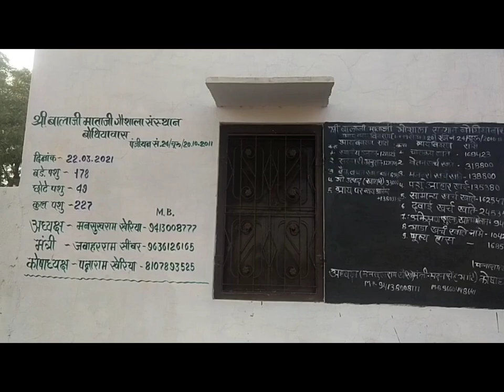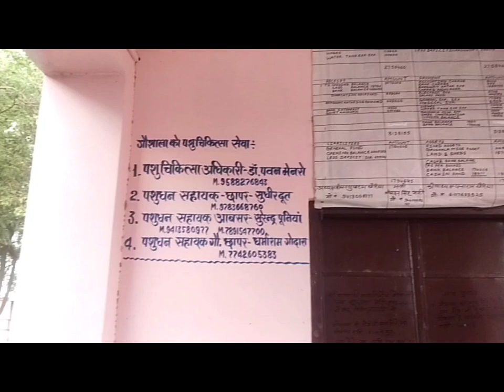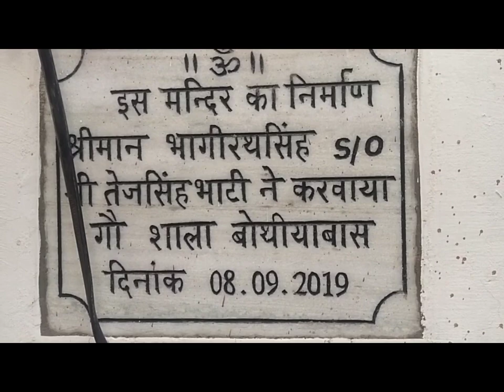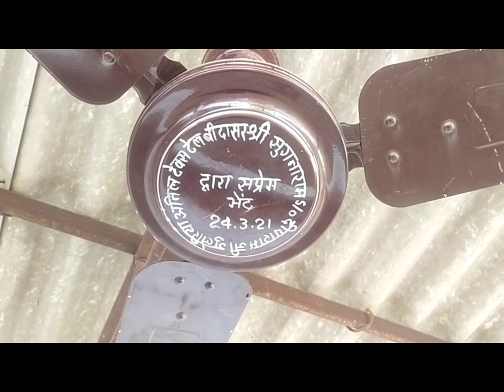बोथियावास की गौशाला का संपूर्ण दृश्य इस वीडियो में आप देख सकते हैं 10/04/2021